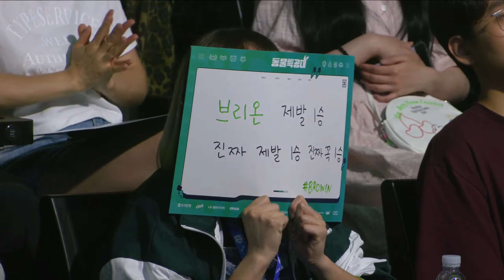[10.07.2024] T1 vs BRO | Game 3 | Bình Luận Tiếng Việt | LCK Mùa Hè 2024